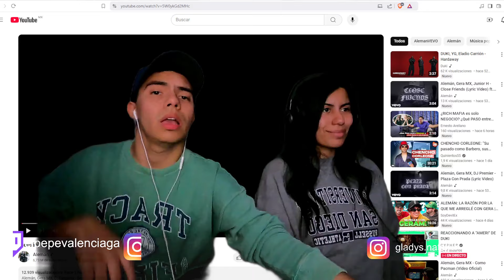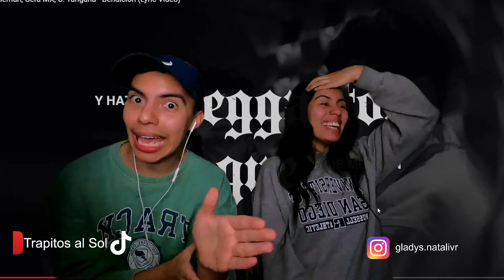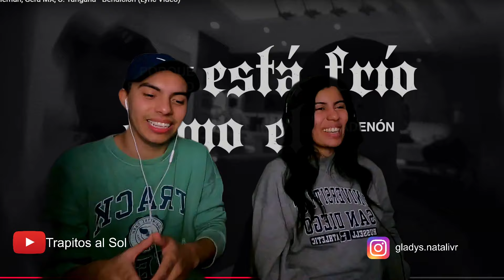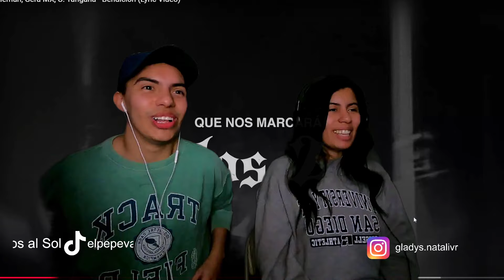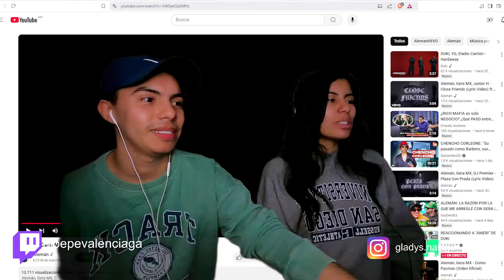REACCIÓN II Alemán, Gera MX, C. Tangana - Bendición (Lyric Video)